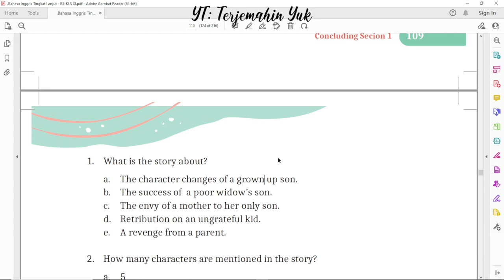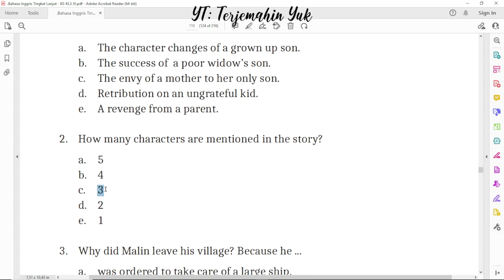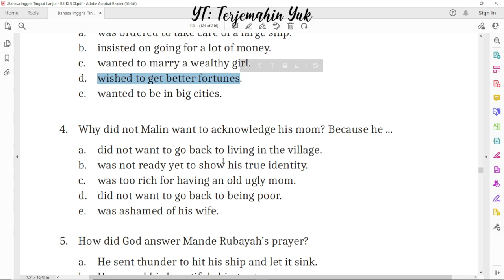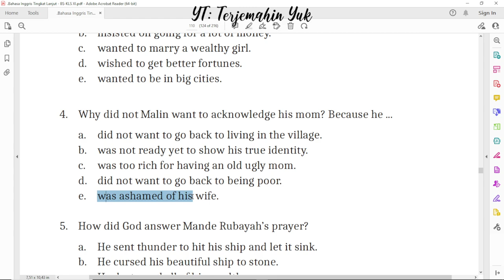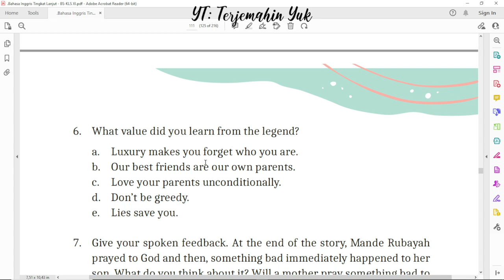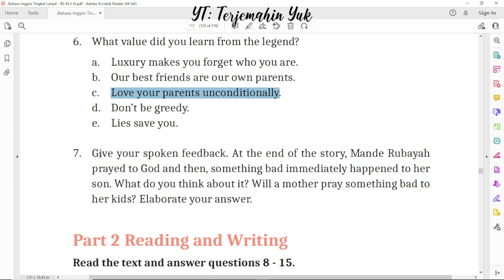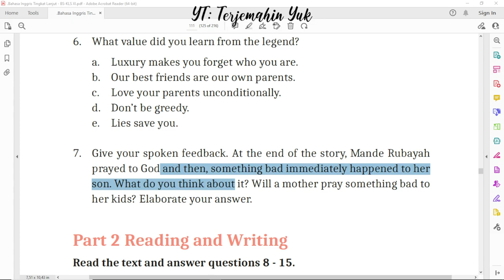Hal. 110-111 kelas 11 Terjemahan Buku Bahasa Inggris SMA MA Kurikulum Merdeka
Menjawab pertanyaan tentang legenda si Malin Kundang dan Mande Rubayah
terjemahin yuk
terjemahinyuk
terjemahkan yuk
Kelas VIII
English for Nusantara
Tingkat Lanjut
kunci jawaban
belajar bahasa inggris
pelajaran
halaman